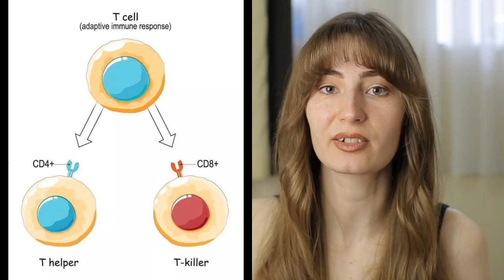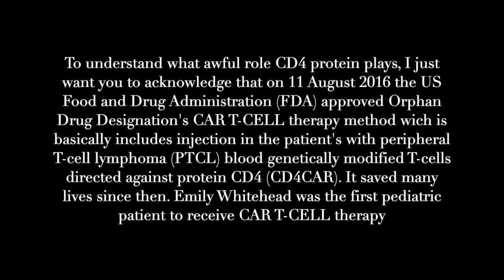Lichen sclerosus prevention: is it possible?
T-cells can rid us of viruses and kill our own body cells. How to stop the killers if they are targeting our skin? Is there already a solution?

00:00 Into
00:27 Types of T-cells
00:59 German doctor's investigation on lichen planus patients
02:13 The results of the investigation
02:47 The latest discovery of T-cells that can stop autoimmune diseases and kill cancer

Please don't try any of the mentioned medications by yourself and ask your doctor about the treatment options.
❤️ I'll appreciate if you send the link to someone who needs to see it, who needs support or just basic information about lichen sclerosis.
Any questions are welcome in the comments!
This video is based on scientific articles from Internet and has purely educational and entertaining purpose. The author is NOT a doctor and is not responsible for any negative reactions of other people's bodies if they decide to try out any products or treatment options mentioned in the videos. Please consult a specialist before using anything that was mentioned on this page.